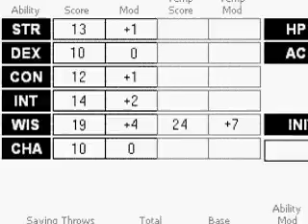Gary Gygax Tribute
A tribute to Gary Gygax co-founder of D&D who died on March 4th 2008. To the tribute song of Uncle Monsterface. If your an old hand at D&D but your gaming buddies have run away you could give D&D another try at DnDOnlineGames.com if you'd like to. R.I.P. Gary Gygax